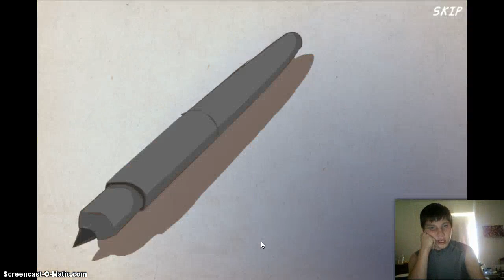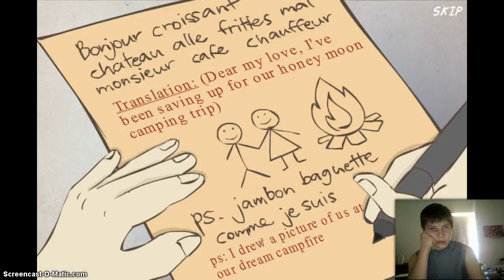Flight Ep1- My Neck Is Cramping Up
Yoo whats up it just me omming to you with flight and i hope you like ths